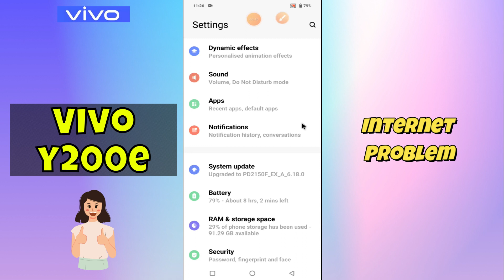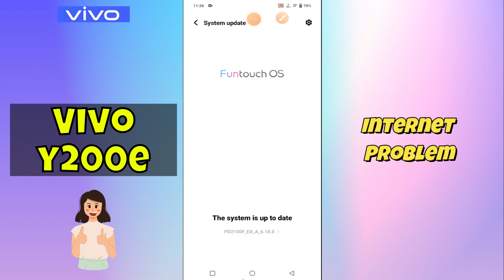Internet issue Vivo Y200e || How to solve internet problems || Internet not working